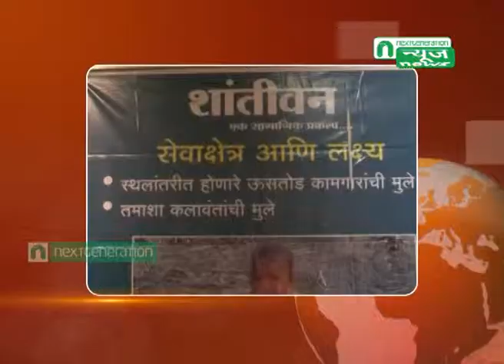Next Generation News : shantivan Chitrapradarshan